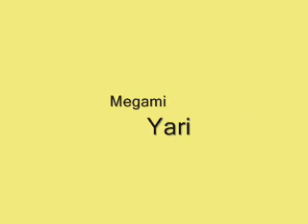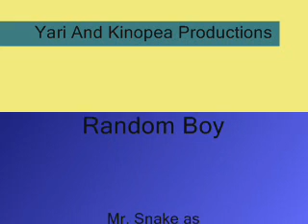Random Summer Day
Me and Hogosha were bored over the past summer and went on a little walk in the woods behind their house. We found a little baby snake~! :3
Hogosha held the snake on the porch and Sakara came out of nowhere and we all randomly chattered.
The snake was not harmed while in our care!